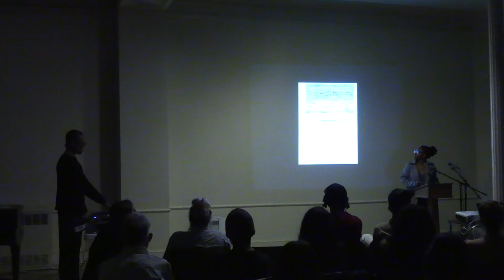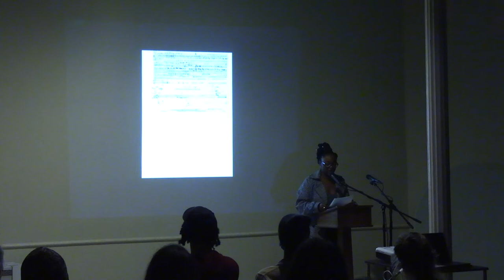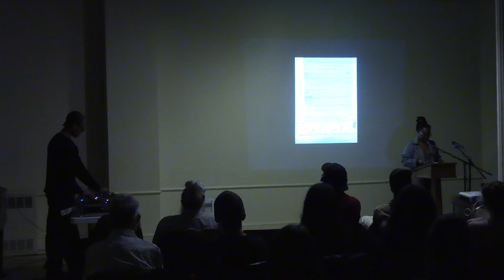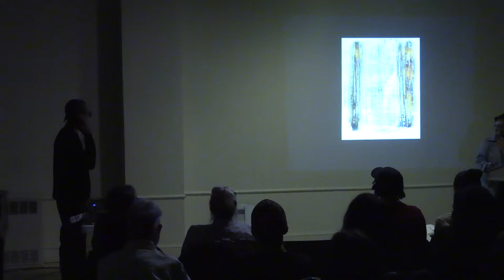Steffani Jemison & sadé powell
NOTE: This event is open CART captioned. If closed captions are unavailable through the youtube player please to see a live transcript.

sadé powell and Steffani Jemison explore and trace many swirling and divergent lines. Marks on a page, lines of thought, the trajectory of a body moving from one place to another, artistic and personal lineages, the choreographic score of everyday performance, the long path of learning and witnessing.